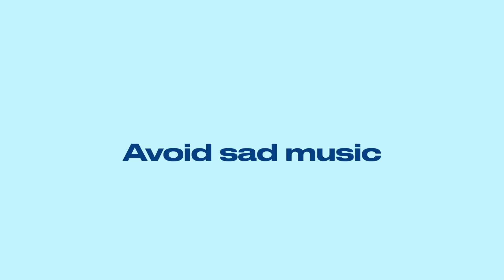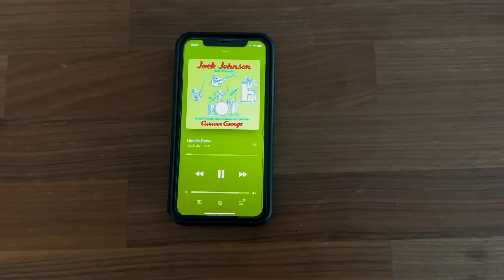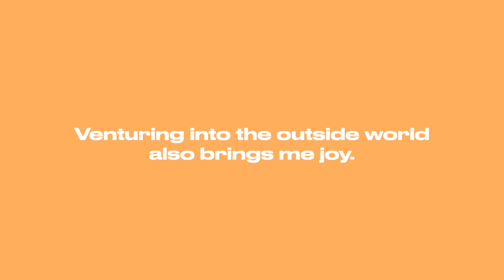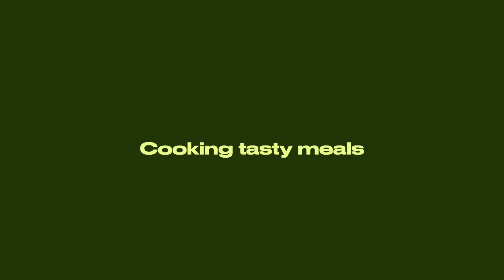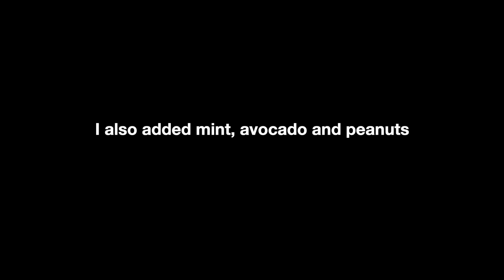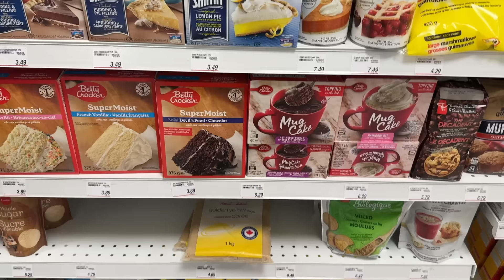Escaping the winter slump